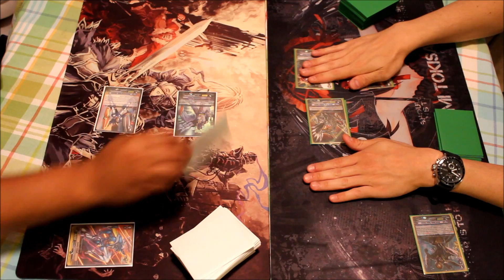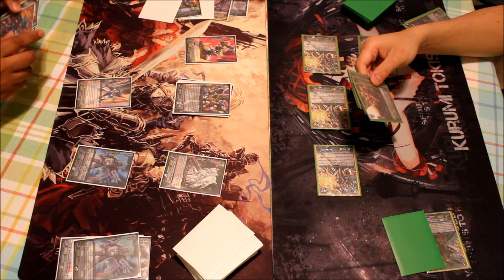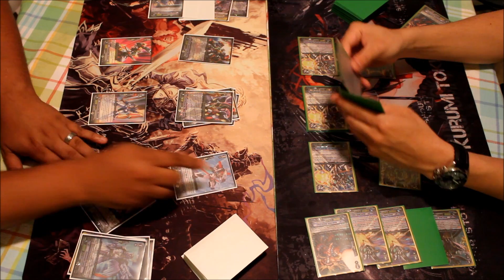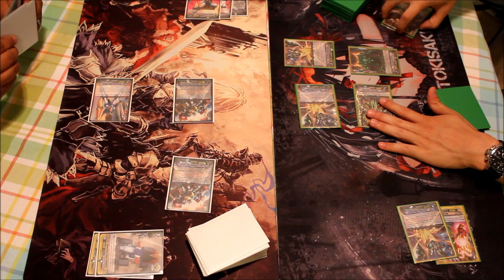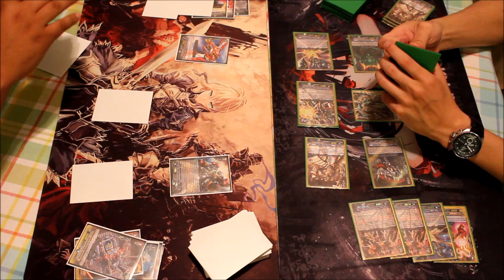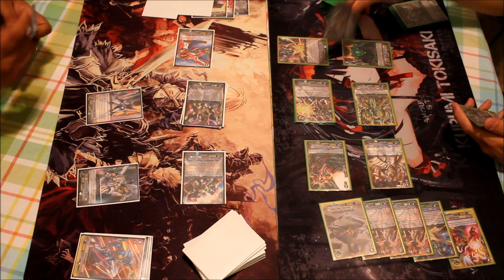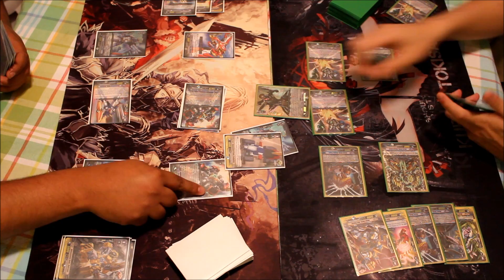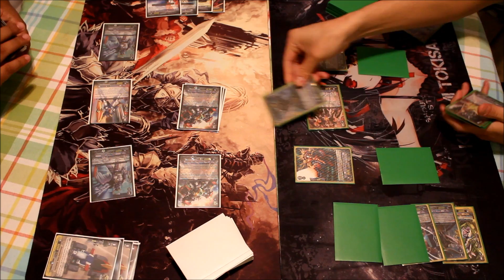Cardfight!! Vanguard Full Match - Daiyusha "Reverse" vs Ethics Buster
Giant Robots vs Ethics & Friends!!